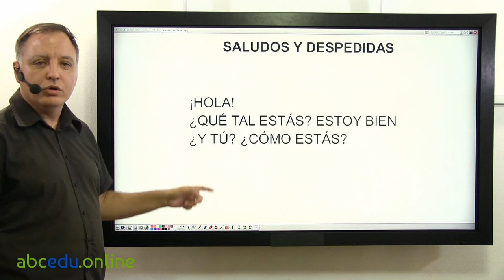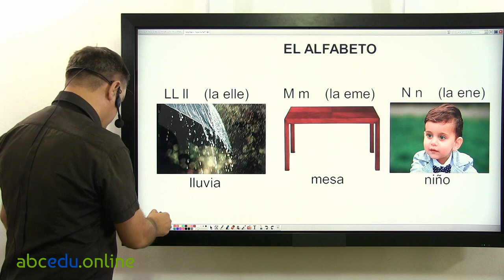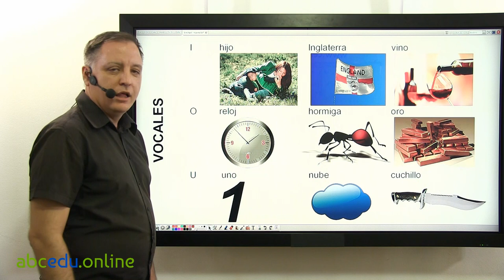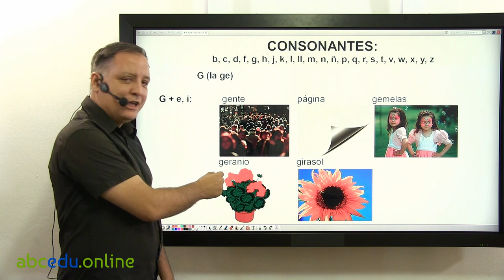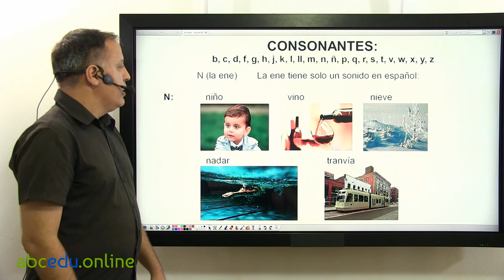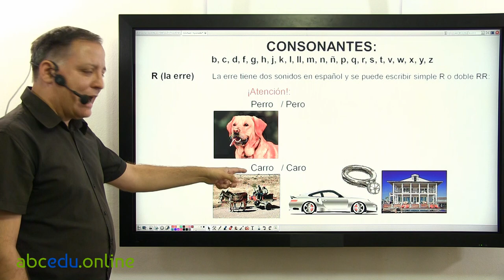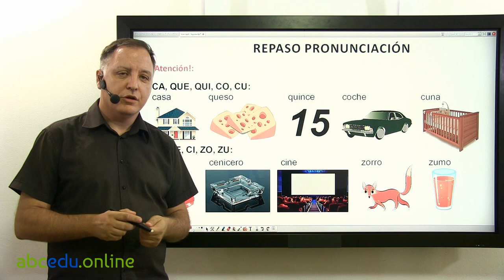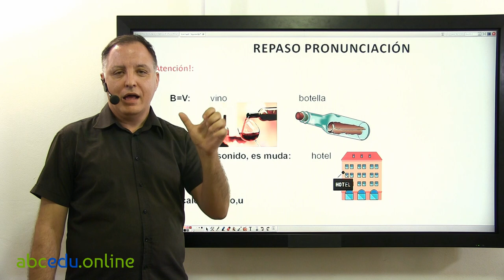Spanish Course For Beginners - Lesson 1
Learn Spanish - Complete Spanish Course

In this introductory video you will learn about the fact that in this course we will start from the absolute beginner level and will advance to the intermediate level of the Spanish language.

During this course the teacher will use an Interactive Board, you will have the option to download each lesson as .pdf, the topics will be based on everyday situation presented in Spanish and you will also be able to test your knowledge by using the multiple choice quizzes.
Good luck!